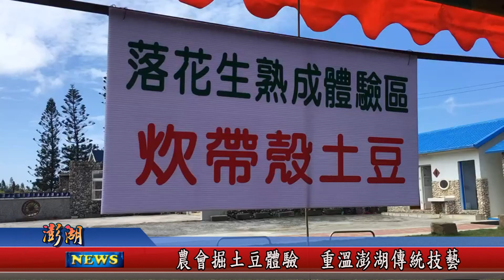110.09.10地方新聞：農會掘土豆體驗 重溫澎湖傳統技藝